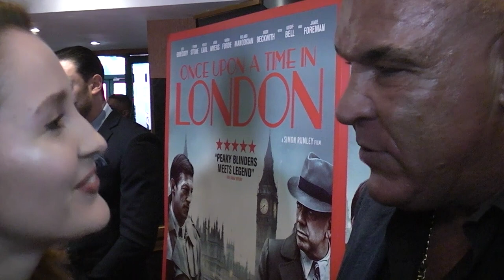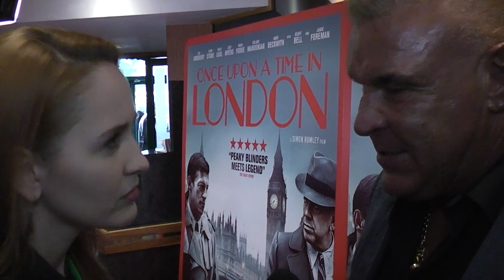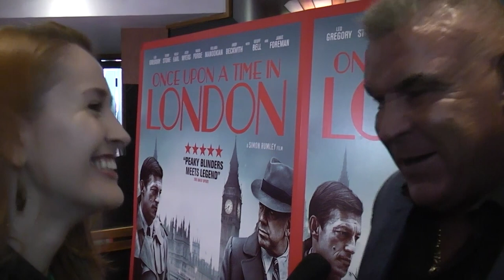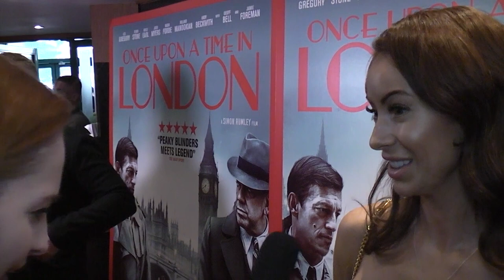World Premiere: Simon Rumley, Terry Stone | Once Upon a Time in London (The Fan Carpet)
The Fan Carpet's Tatjana Anders spoke to Jamie Foreman, Josh Myers, Kem Croft, Kerim Croft, Joe Egan, Laura Carter, Jamie O’Hara, Dominic Keating, Nadia Forde, Steve Collins, Leo Gregory, Simon Rumley, Terry Stone, Andy Beckwith and J.J. Hamblett at the World Premiere of Once Upon a Time in London.